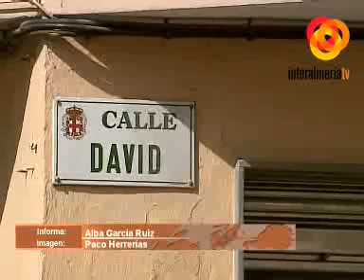La Junta de Gobierno aprueba las obras de Los Ángeles y Retamar Norte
La Junta de Gobierno ha aprobado el inicio de dos obras claves de la capital, la calle David en el barrio Los Ángeles y Retamar Norte.Las obras son una demanda vecinal desde hace tiempo y además en Retamar se concluirá con el proyecto de saneamiento en la que se completará la iluminación, asfalto y acerado del barrio.Para ambos proyectos se destinarán un total de 430.000 euros de inversión.En inicio de las obras tendrá lugar en el mes de octubre.